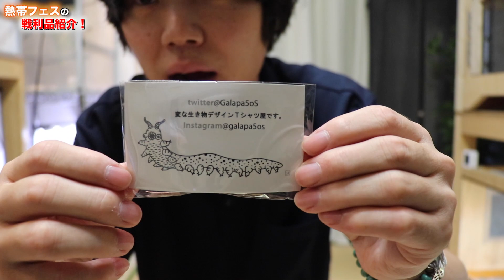カメレオン飼育に最適な用品はこれだ！【熱帯フェス】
▼熱帯倶楽部さんのTwitterはこちら